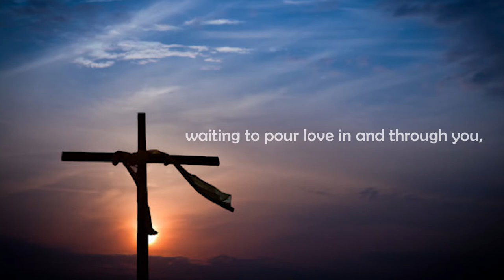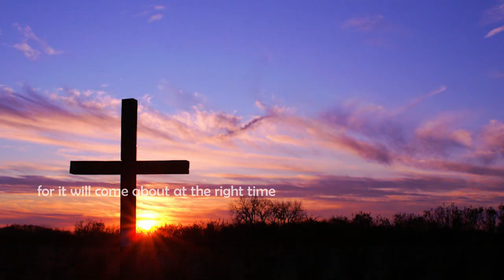Daily inspirational video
motivational, inspirational, christain, church, god